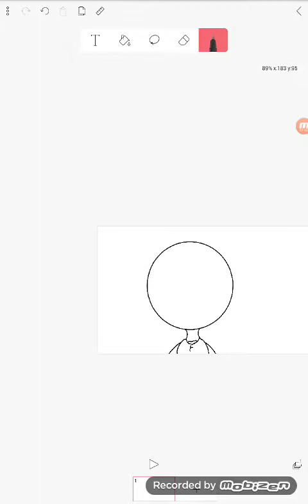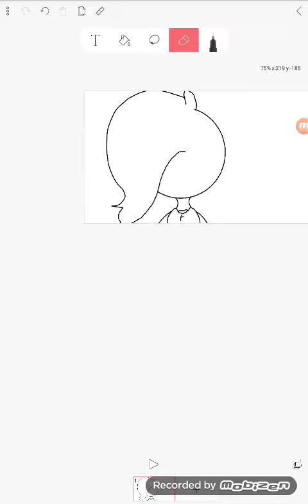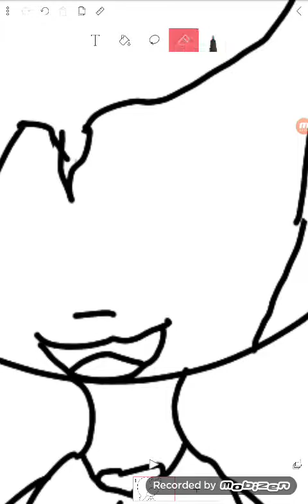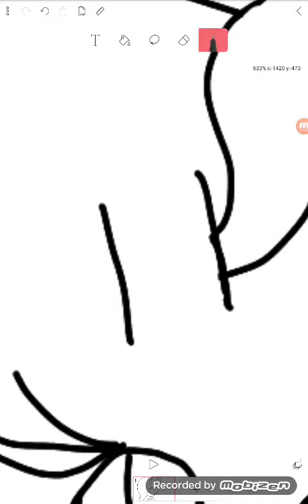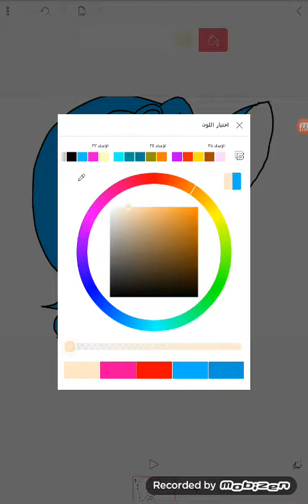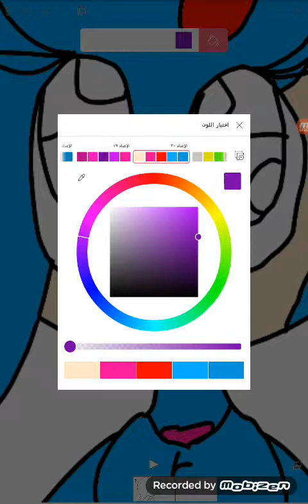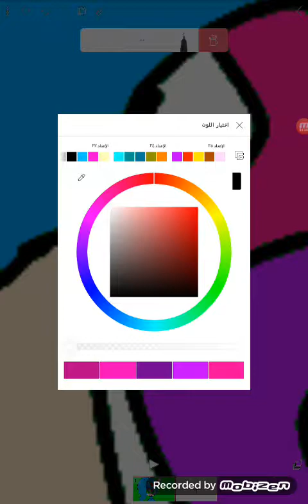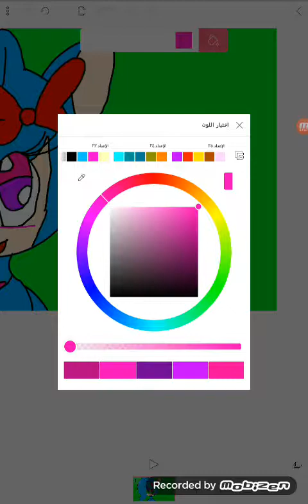PO lala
Love